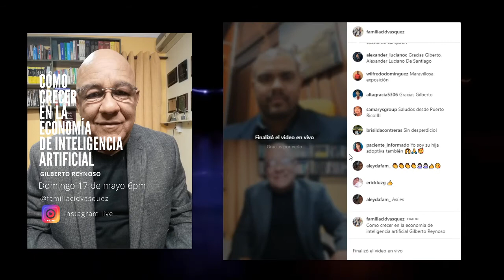Cómo crecer en la economía de inteligencia artificial por Ing. Gilberto Reynoso por Paul Cid